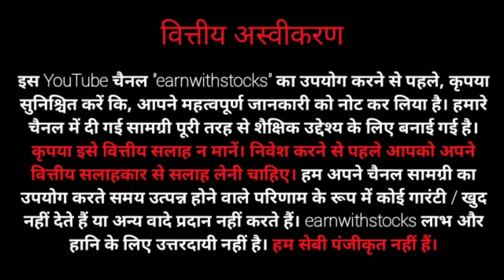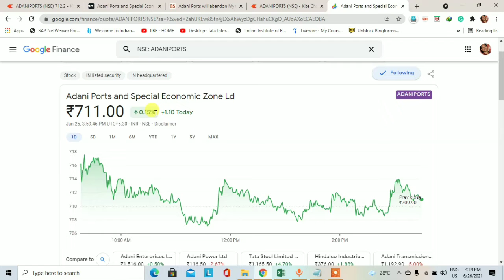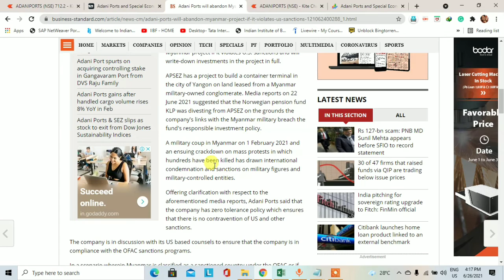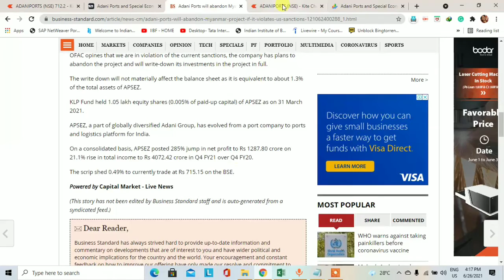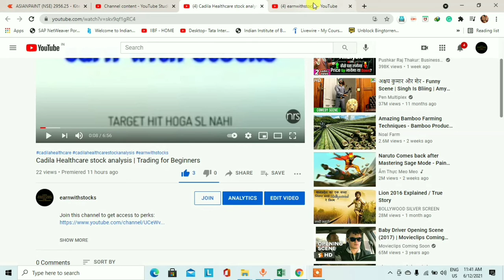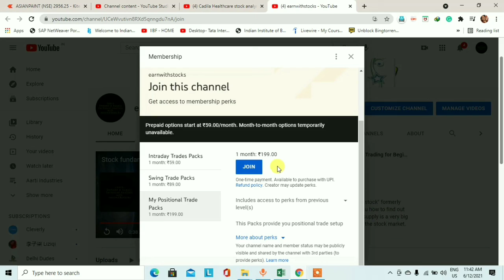Adani Ports stock | Learn Stock Investing | Positional Trading and swing trading for beginners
Positional trade and Positional trading strategy
Swing trading for beginners and Swing trading strategies

This video is to learn you how to find out the demand and supply zone.  Adani Ports stock. Demand and supply is a very big concept and this concept is also working in the stock market.